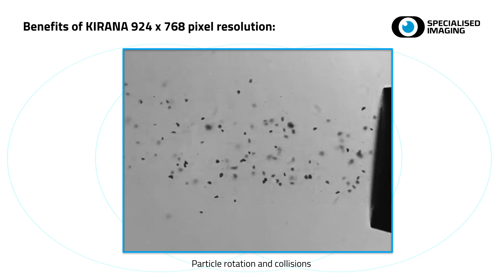KIRANA 05 - Spray etching powder @1Million fps - Specialised Imaging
Camera: Kirana 05
Resolution: 924x768px
Exposure time: 1uS
Interframe time: 1uS
Frame Rate: 1,000,000 FPS
Event: 50um etching power (60-70m/s)
Illumination: SI-LUX Laser
Optics: Schlieren system

The ultimate high-speed video camera that combines the flexibility of video technology with the resolution of the ultra high speed framing camera.

The Specialised Imaging KIRANA is a true ultra high-speed video camera that combines the flexibility of a video camera with the speed/resolutions approaching those only available with Framing cameras.

The unique custom design sensor offers 180 images at capture speeds up to 7 Million Images/second at full resolution. In line with high-speed video cameras the KIRANA can be Frame synchronised with an external device such as another KIRANA or laser.

The KIRANA can also be recording prior to the event and triggered before, during or after the event.